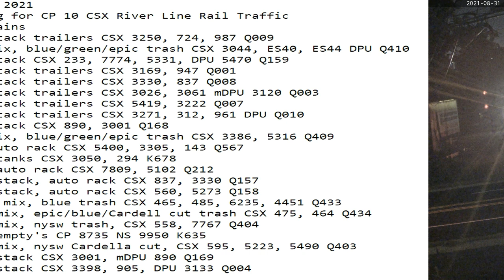August 31 2021 24 Hrs CSX Trains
24 Hrs trains
0:59 nb stack trailers CSX 3250, 724, 987 Q009
2:30 nb mix, blue/green/epic trash CSX 3044, ES40, ES44 DPU Q410
2:49 nb stack CSX 233, 7774, 5331, DPU 5470 Q159
4:36 nb stack trailers CSX 3169, 947 Q001
6:55 sb stack trailers CSX 3330, 837 Q008
7:03 nb stack trailers CSX 3026, 3061 mDPU 3120 Q003
7:29 nb stack trailers CSX 5419, 3222 Q007
8:13 sb stack trailers CSX 3271, 312, 961 DPU Q010
8:24 sb stack CSX 890, 3001 Q168
9:10 sb mix, blue/green/epic trash CSX 3386, 5316 Q409
9:18 nb auto rack CSX 5400, 3305, 143 Q567
11:36 sb tanks CSX 3050, 294 K678
11:47 sb auto rack CSX 7809, 5102 Q212
12:26 nb stack, auto rack CSX 837, 3330 Q157
13:24 sb stack, auto rack CSX 560, 5273 Q158
14:10 ssb mix, blue trash CSX 465, 485, 6235, 4451 Q433
15:28 nb mix, epic/blue/Cardell cut trash CSX 475, 464 Q434
16:23 nb mix, nysw trash, CSX 558, 7767 Q404
17:38 nb empty's CP 8735 NS 9950 K635
18:47 sb mix, nysw Cardella cut, CSX 595, 5223, 5490 Q403
21:44 nb stack CSX 3001, mDPU 890 Q169
23:33 sb stack CSX 3398, 905, DPU 3133 Q004